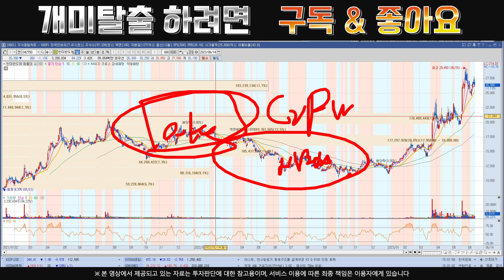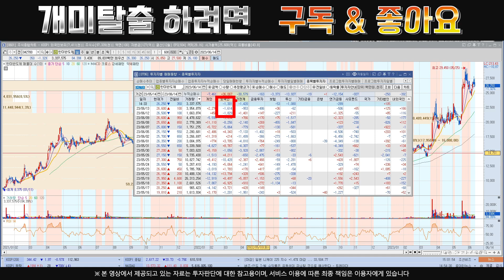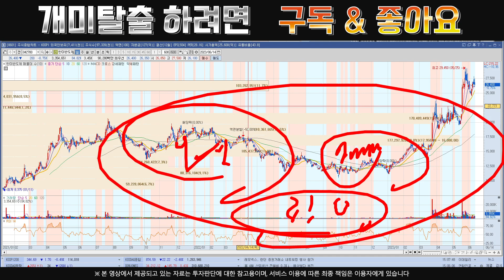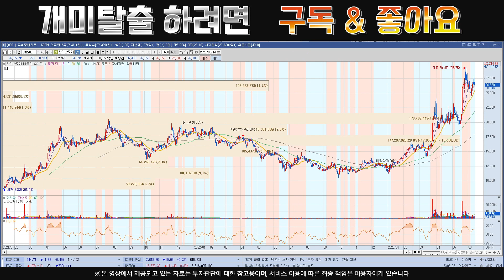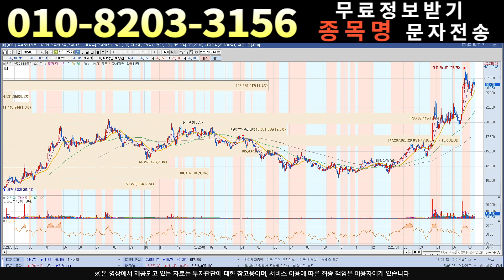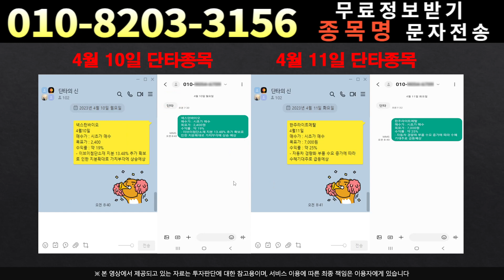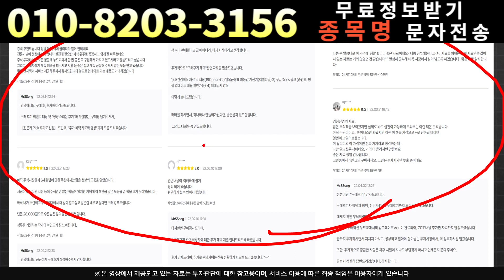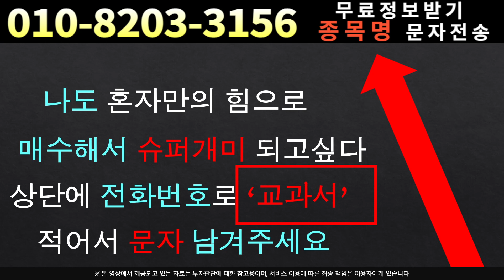[주식]한미반도체 - 정말 모르겠다면 보세요!